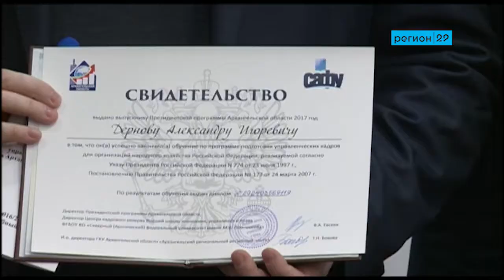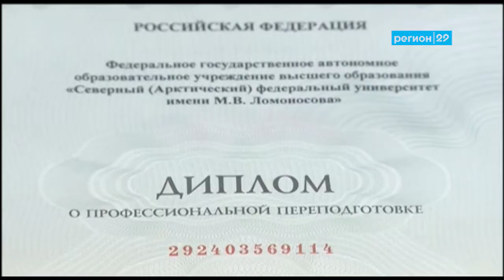Выпускникам президентской программы в Архангельске вручили дипломы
Отличники с высокой квалификацией. В правительстве региона сегодня чествовали выпускников президентской программы. В этом году она, кстати, отмечает свое 20-летие.